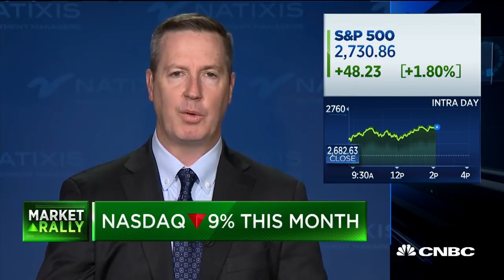Market is starting to look at 2019 and less of what's happening today, says pro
David Lafferty of Natixis Investment Managers and Lew Piantedosi of Eaton Vance Management joins 'Power Lunch' to discuss markets in regards to volatility and the bull market.